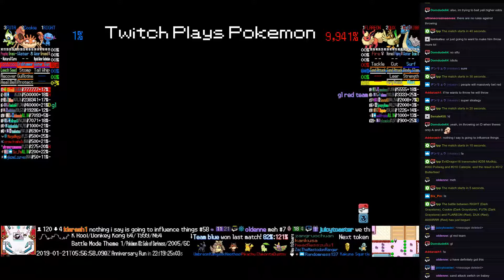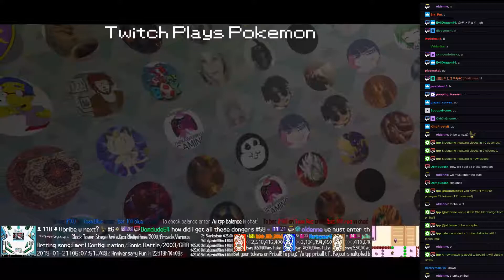Twitch Plays Pokémon Battle Revolution - Matches #143282 and #143283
#143282 [Blue: Hoothoot (Hypnosis), Kangaskhan (Rage), Umbreon (Standard)] vs [Red: Pikachu (Max Atk), Chikorita (Special), Dustox (Physical)]

11:43 : #143283 [Blue: RIGHT (Dark Graystone), Cookie (Dark Graystone), FUTA (Dark Graystone)] vs [Red: FLAREON (Red), DUX (Red), AIIIIIIRRR (Red)]